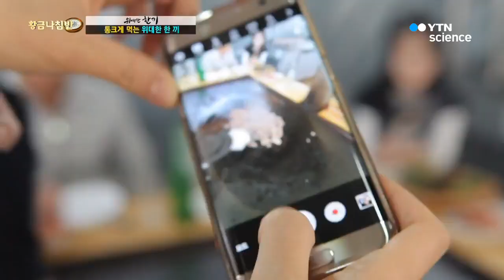[위대한 한끼] 통 크게 먹는 위대한 한 끼 / YTN 사이언스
어마어마한 크기! 보는 맛이 있다!

압도적 크기의 철판구이부터 푸짐~하게 쌓은 산더미 해물찜까지

맛도 크기도 어마어마한 대형 요리를 만나본다